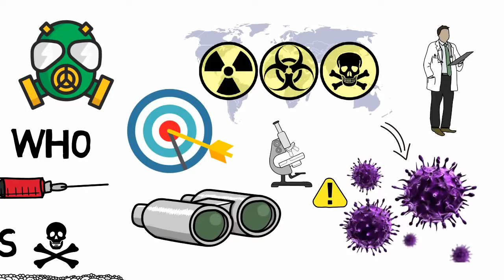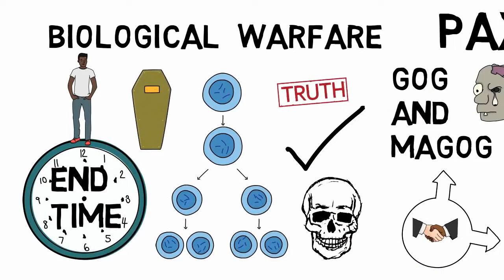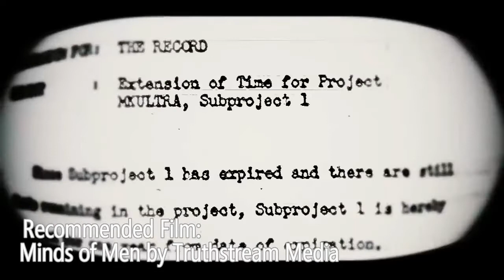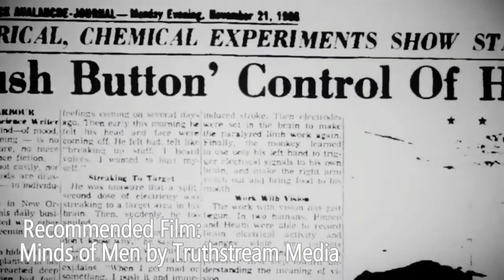End Time Plague in Arab World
Sheikh Imran Hosein -- Animated